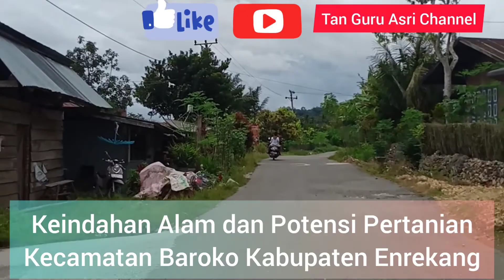KEINDAHAN ALAM DAN POTENSI PERTANIAN KECAMATAN BAROKO KABUPATEN ENREKANG